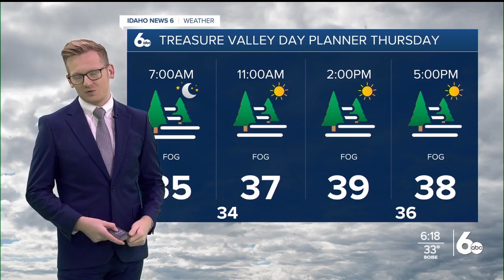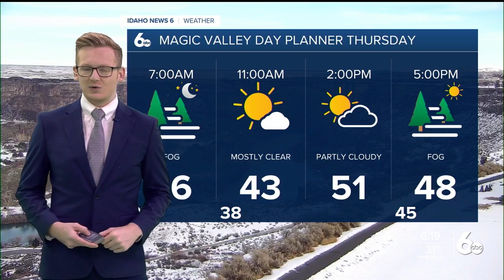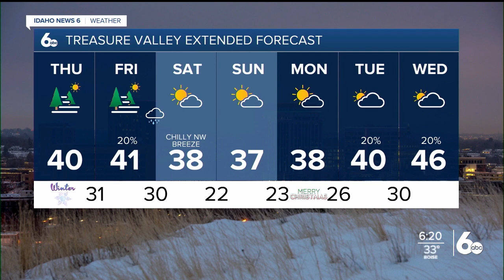Fog and clouds continue to plague the Treasure Valley